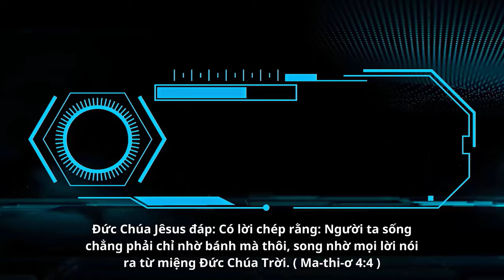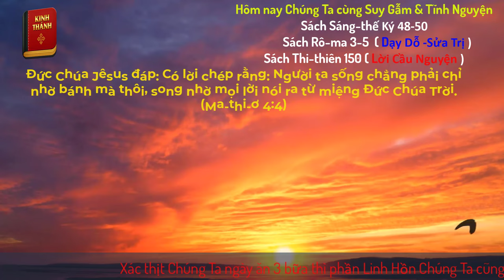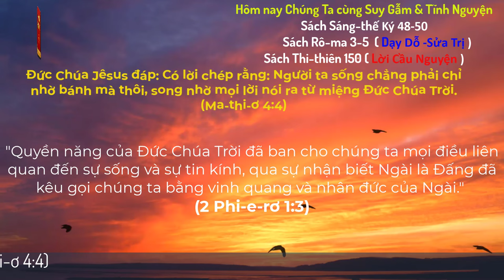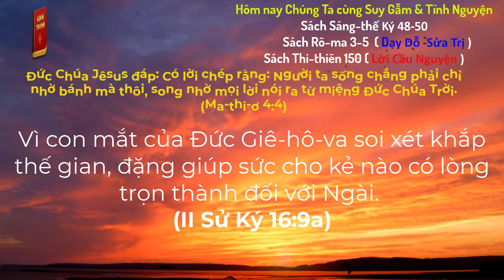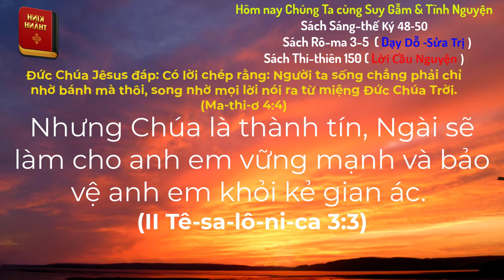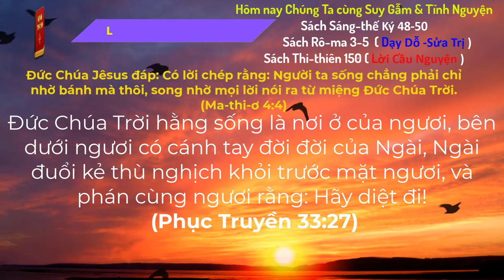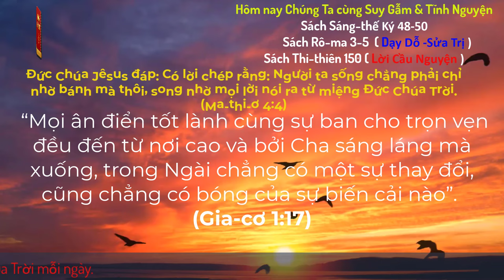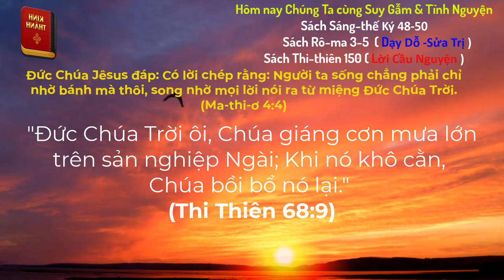Oneway Radio | Tĩnh Nguyện Hằng Ngày 05/06/2024 | Dưỡng Linh cơ Đốc